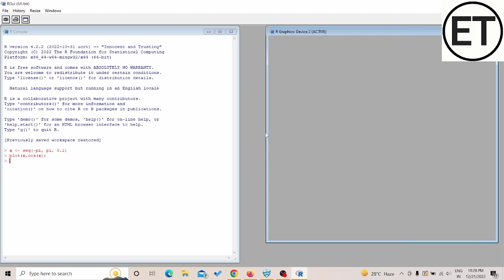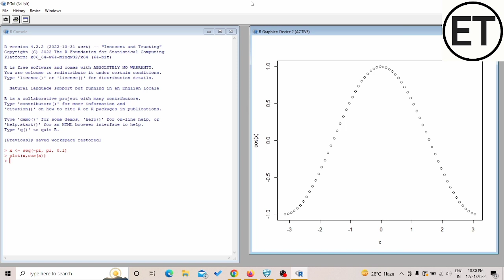R Programming Language Tutorial Sessions - 2